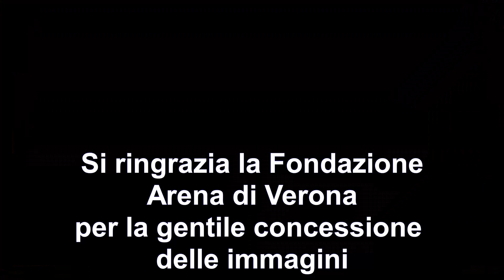Teatro Filarmonico di Verona: applausi per Il tabarro il 19 novembre 2023